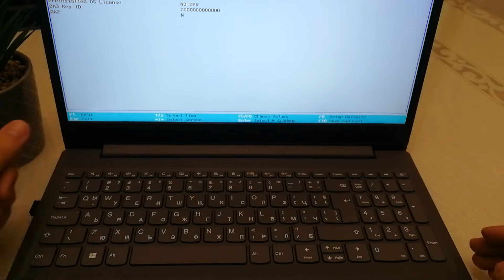How To Enter The Bios on Lenovo v15-iwl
How to Enter The Bios on most Lenovo Laptops
How to Enter Boot Menu on most Lenovo Laptops